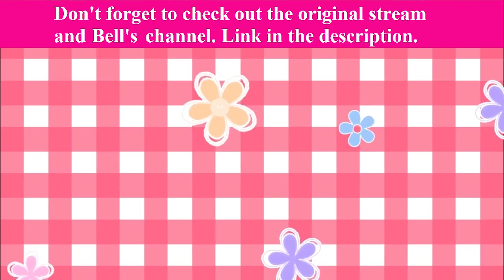The making of the Milk Tea song - Nekonogi Bell (ViViD VTuber)[ENG SUB]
Time for another Nekonogi Bell’s clip. Ever watch her Milk Tea song MV? This stream is where it all started where she created the song and music from scratch. It’s very cute and funny, so I suggest you to check out the original stream. The Milk Tea song completed MV link is also provided below.

About Nekonogi Bell:
She plays a character as a little apprentice witch from the world of ViViDnia. She is currently working in her Master's Magical Supplies Store, Mirak-sama. She called her viewers Okyaku-syan which means Mr./Mrs. Customer since anyone who visits the magic shop is considered as customers. She use magic spells to make everyone happy such as ‘vivi espoernia’ and ‘cheyri amymi’. Although she teases the other ViViD members a lot, she loves all of them and do everything she can to get close to them. She made a cute birthday card for Anko on Anko’s birthday and chat with Elena a lot during Elena’s break. She hates to be alone and are afraid that one day her customers will left her which she saw in her dream when sleeping.

They also have ViViD merch such asViViD acrylic diorama, ViViD characters acryllic key holder, voice packs, and more.

For more info on ViViD members, here's an English reddit post link consist of the ViViD characters' information and setting.

Also, don't forget to check out the original stream.